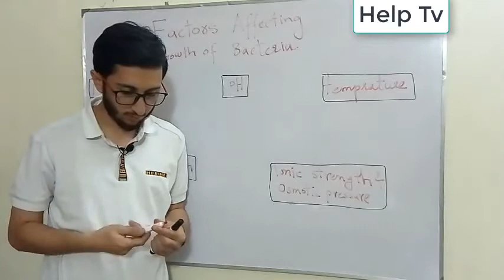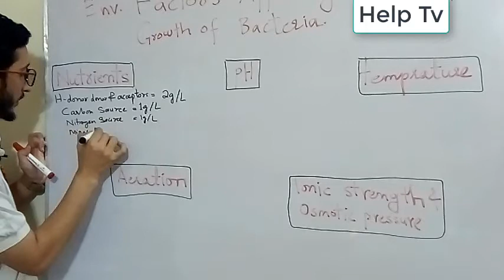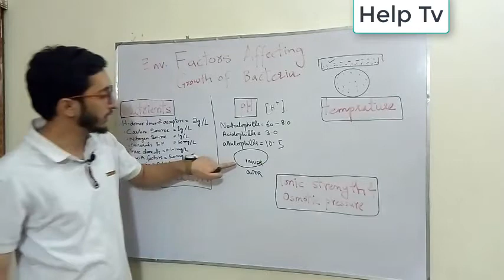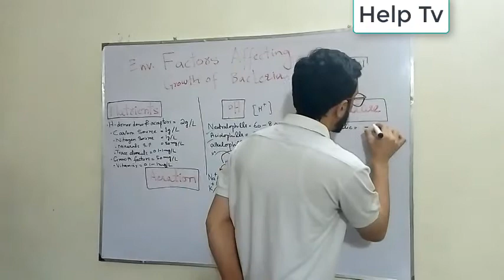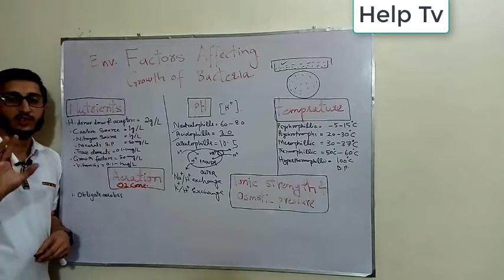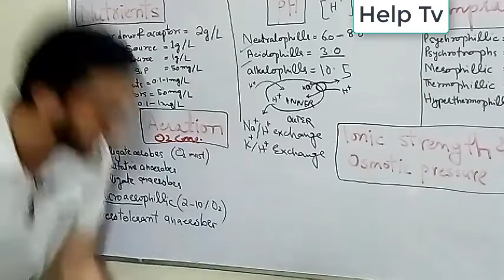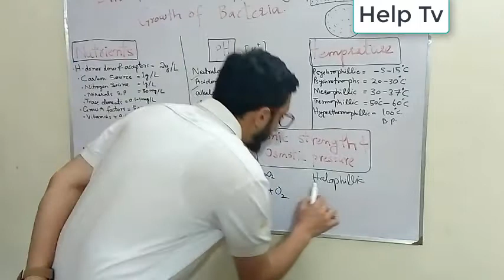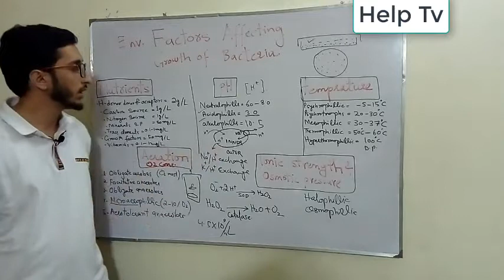Growth of Bacteria urdu hindi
Dear students Welcome to HELP TV LECTURE 21.In this lecture i will teach you about Factors Effecting Growth of Bacteria.Growth  An orderly increase in the quantity of all the cellular constituents.  The growth of microorganisms is influenced by various physical and chemical factors of their environment.  Physical factors- Temperature, pH, osmotic pressure, hydro static pressure and radiation.  Chemical factors- Oxygen, carbon, nitrogen, phosphorus, sulfur, etc.Factors Affecting Growth of Bacteria are :
►Nutrients
►PH
►temperature
►Aeration
►Ionic Strength of Osmotic pressure

Mission :
The mission and passion of HELP TV is to share knowledge and educate students in the field of science and technology in a safe, efficient and sustainable manner, ensuring the continued enhancement of teaching and learning environment. HELP TV team is working for betterment of society and makes complicated topics easy and simple for those students who don't have sources to learn new concepts and technological tools necessary to meet the challenges of the future.
In support of its mission, the key features of the HELP TV are:
• Outstanding team
• Learning environment

Vision :
Establish HELP TV as a quality-centric Channel of excellence for education, research and development.